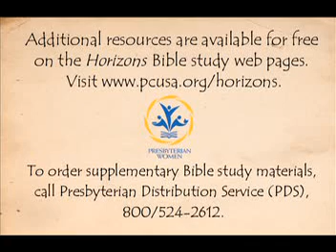Singing Hymns of Hope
Barbara R. Rossing, author of the 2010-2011 Horizons Bible Study of Presbyterian Women (PCUSA)